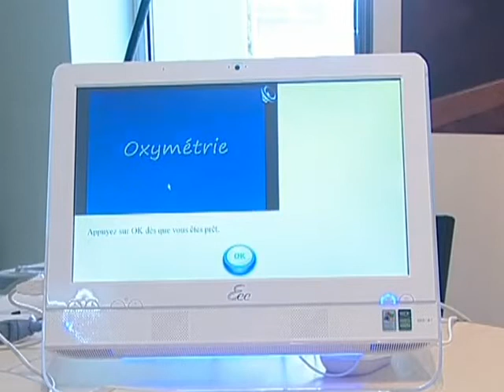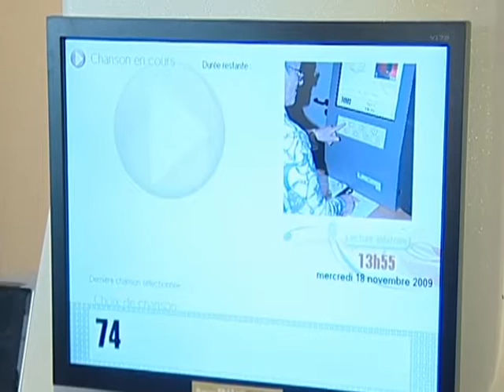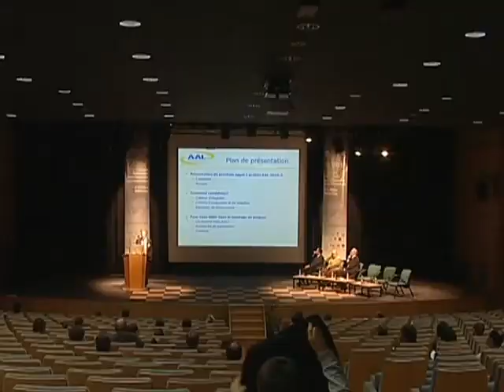Innovations dans la Gérontechnologies (Troyes)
L'économie et la recherche se mettent au service du bien être des séniors, avec des innovations technologiques sans précédant. (Droits réservés. Pour toute exploitation commerciale, veuillez nous contacter